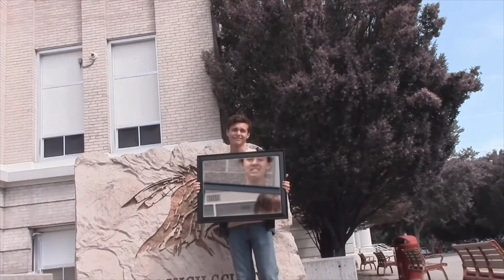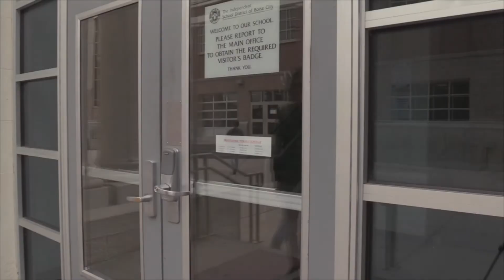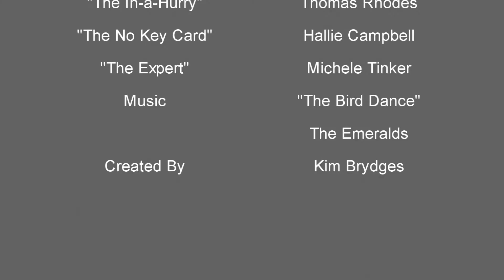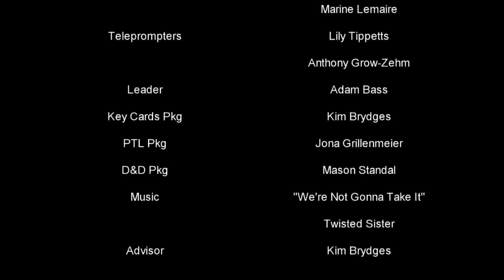Announcements - October 13, 2017